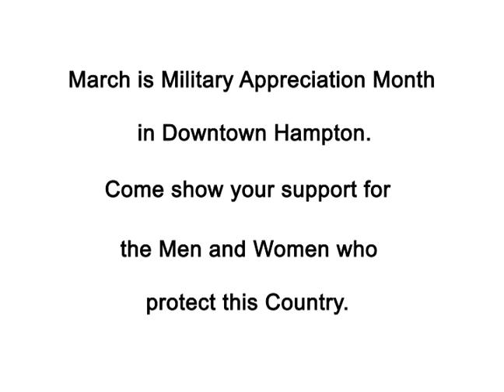Downtown Hampton Military Appreciation Month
March is Military Appreciation Month in Downtown Hampton. Come out and support the Men and Women who protect this Country. There are discounts for active and retired Servicemen and Women as well as special events and promotions throughout the month.